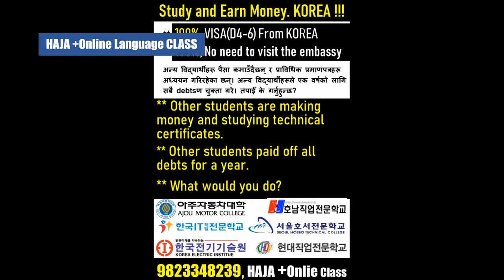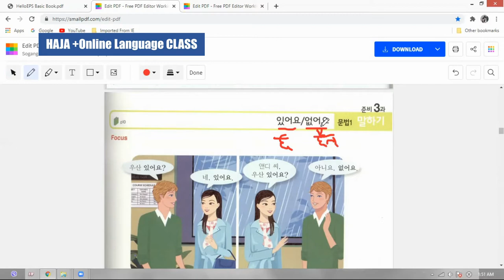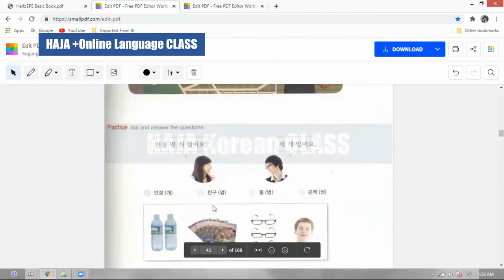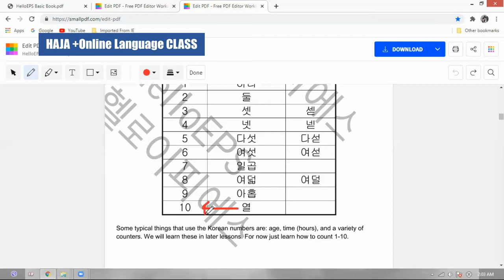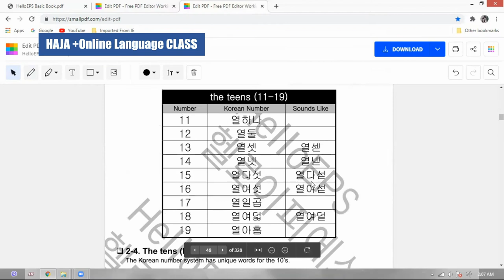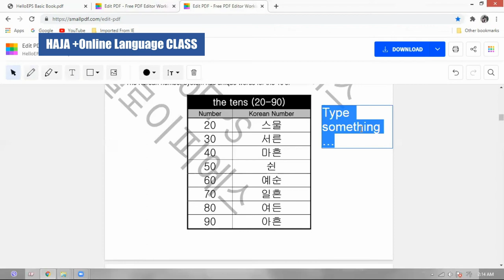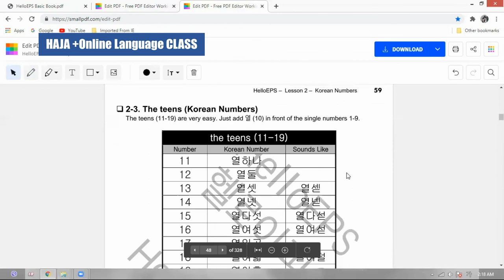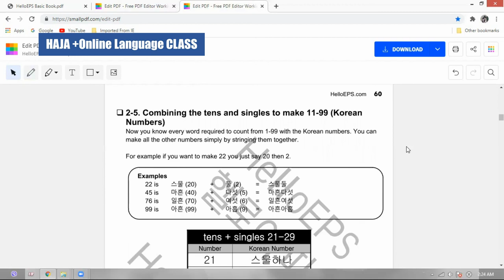[HAJA +Online Language CLASS ] TOPIK-1 3. मलाई कफि दिनुहोस्। / 커피 주세요.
[HAJA +Online Language CLASS ]